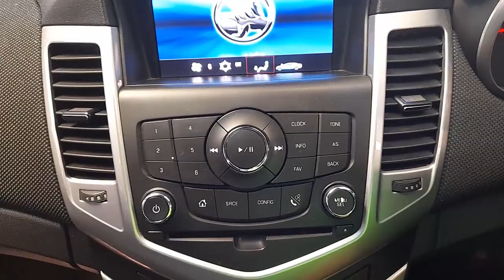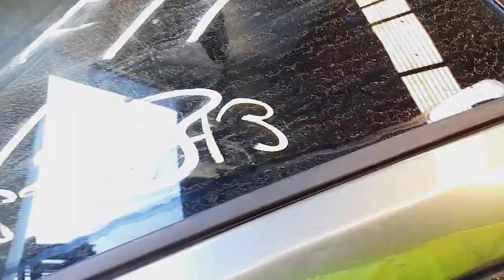WRECKING 2014 HOLDEN CRUZE 1.8L PETROL C34843 AUTOMATIC CRUZE PARTS TEST